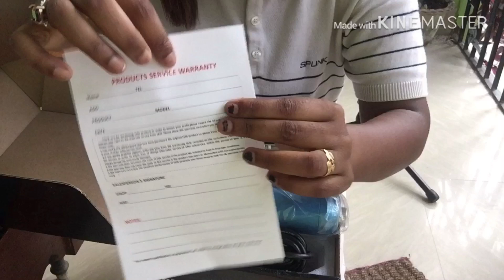Unboxing Studio Microphone with PRO Micro Stand on FLIPKART